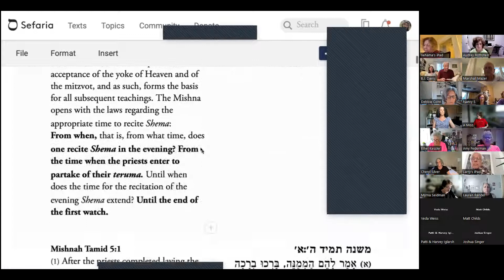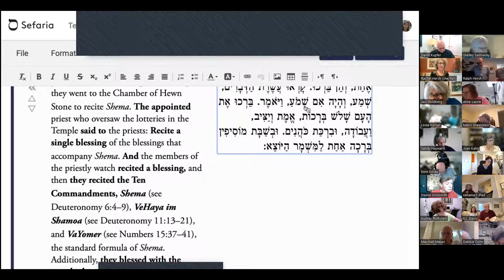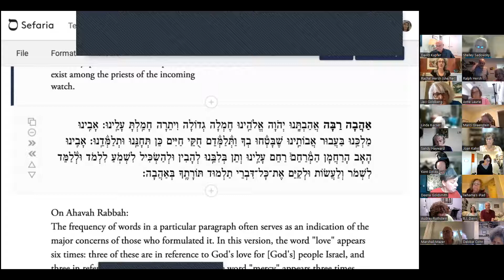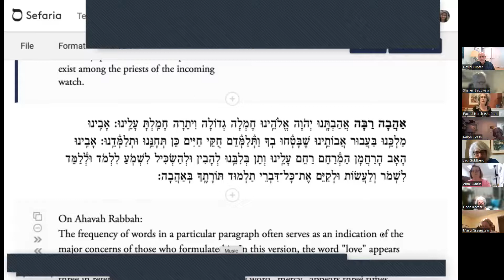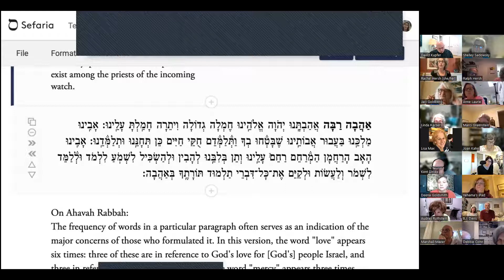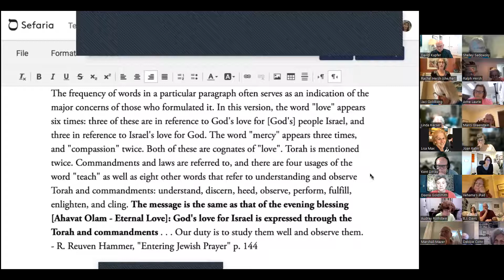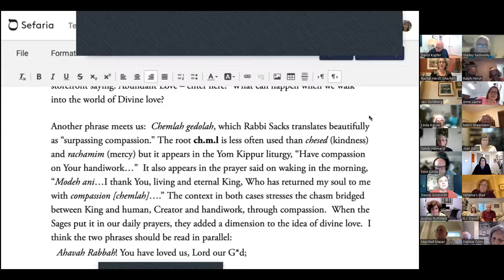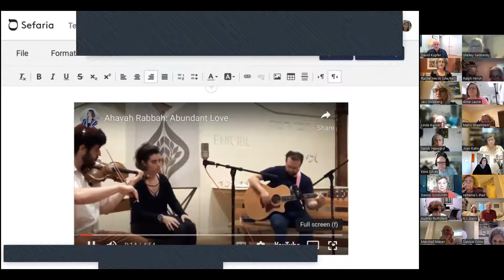08/24/2022 - Six Weeks to the Sh'ma: Praying by Listening Session 2